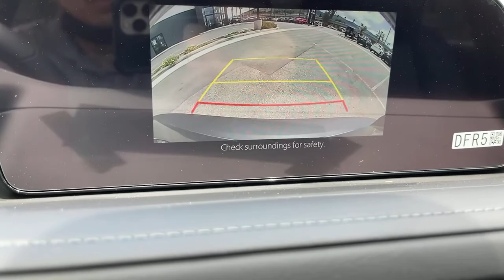2021 Mazda CX-30 Riverside, Temecula, Loma Linda, Orange County, Corona, CA M4942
Machine Gray Metallic New 2021 Mazda CX-30 available in Corona, California at Cardinal Way Mazda Corona. Servicing the Riverside, Temecula, Loma Linda, Orange County, CA area.

Want us to come to you? No problem! In case we missed a picture or a detail you would like to see of this 2021 CX-30, we are happy to send you A PERSONAL VIDEO walking around the vehicle focusing on the closest details that are important to you. We can send it directly to you via text or email. We look forward to hearing from you!brbrMachine Gray Metallic 2021 Mazda CX-30 Preferred FWD 6-Speed Automatic I4brbr25/33 City/Highway MPGbrbrbrWe develop outstanding relationships where everybody wins! New & Pre-Owned Certified Mazda cars in Corona, Yorba Linda, Riverside, Irvine, Eastvale, Norco, Ontario, Puente Hills. Price does not include dealer installed options, warranties, $80 doc fee or registration.